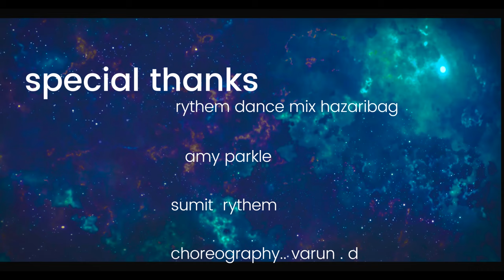Toy Daru Le Le Aabe// new nagpuri sadri dance video 2021 /singer. Rahul Jackson. / Ms Dance Presents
🙏🏻 Johar pranam savi bhai bahno ko  ak bar phir se aap log ko entertain krne ke lia ms dance ak nya nagpuri gana prastut krti hai..  adi a video aap log ko achha lga ho to 1 like jrur kr dijia

 ''SINGER - Rahul Jackson
* MUSIC.-bunty recording srudia Ranchi
*Dance Group. Me dance &  Rythem Dance
*Dance cast.. Mukesh Nirala & shreya.
*Dance member..  shekhar kumar Dance.
*choreography. Varun D.
sujit mehra, upendra shahu, Manish , biki, sumit, Aashish
*camera Sumit Rythem
*Video Editing.. Mukesh nirala and bablu pandit